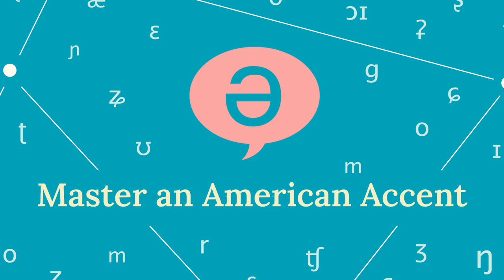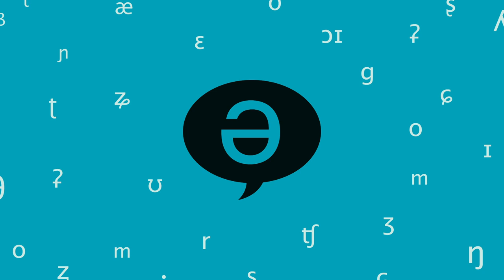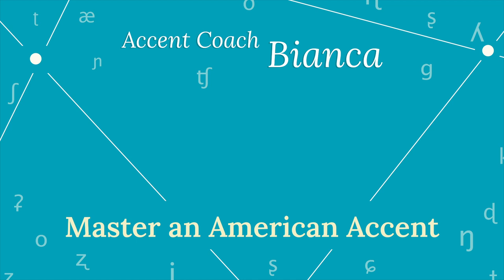Episode 52 - Lexical Sets w/Mark Byron Dallas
In this episode, I sit down with my friend, dialect coach Mark Byron Dallas to explore Lexical Sets. Powerful tools for improving vocabulary, accent, and pronunciation. These hidden gems Will help you categorize and recall words, making language learning easier and more intuitive!

Don't forget to join my free monthly masterclasses! Sign up for the mailing list to access them